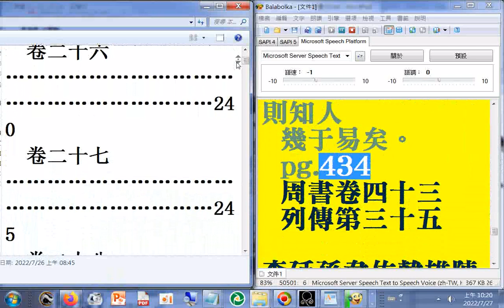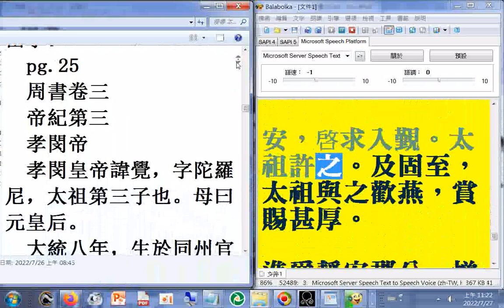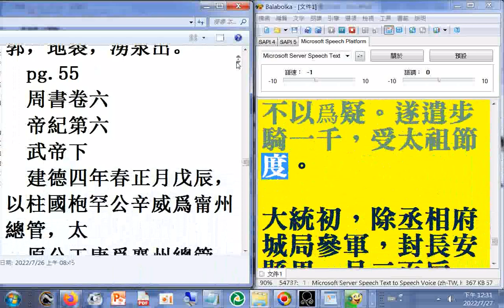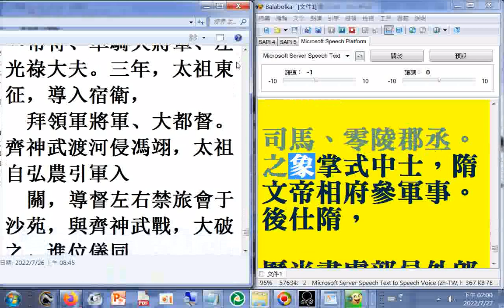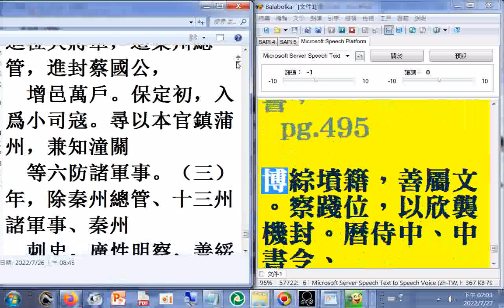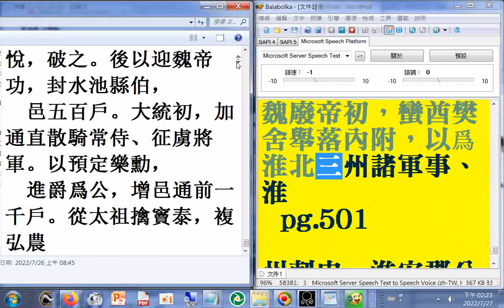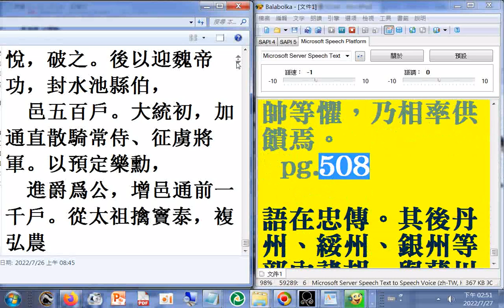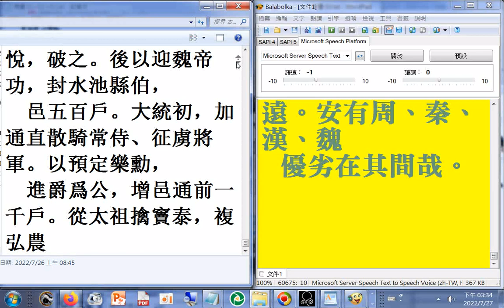03 (p.409b...520)二十六史全文逐字唸(使用電腦報讀程式#Balabolka朗讀逐字唸，部分破音字讀音有誤請見諒)_____瀏覽#周書